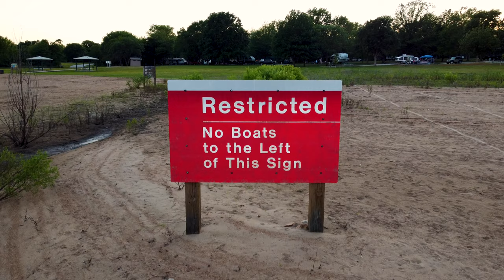Bucksaw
Enjoy this flight over the Bucksaw area of Truman Lake.